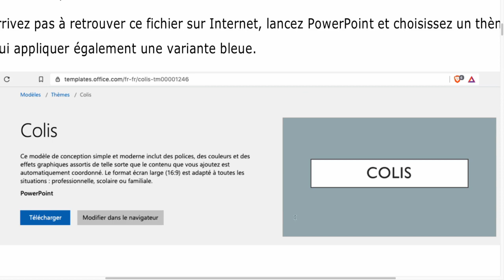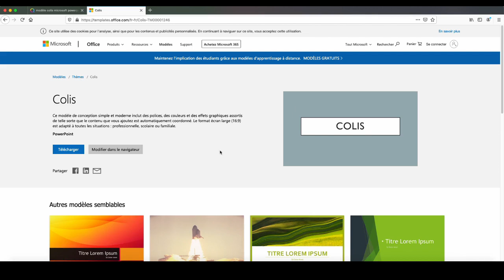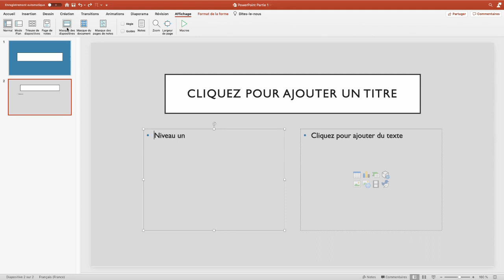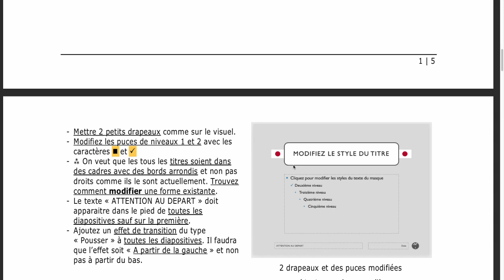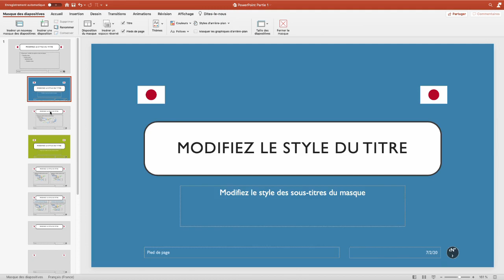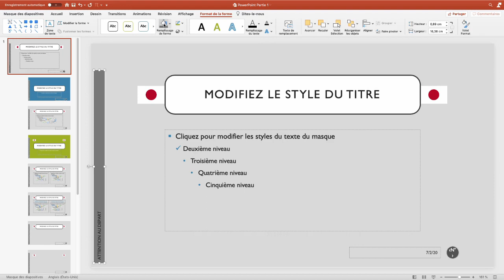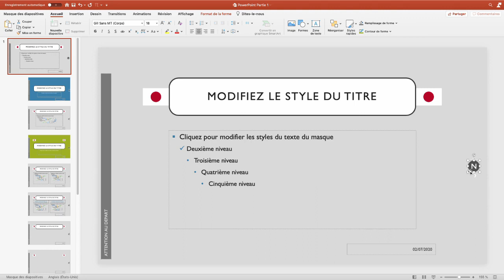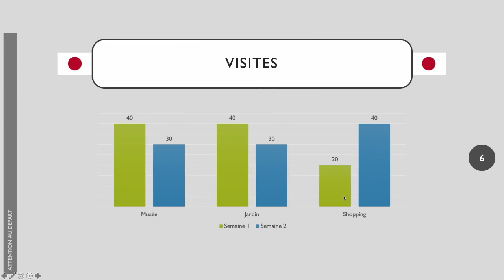1 - Powerpoint : Modèles et masque - Quelques vidéos pour tout comprendre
On croit souvent connaitre ce logiciel mais savez-vous l'utiliser efficacement ?

Thèmes, masques, SmartArt, animations, déclencheurs, mode présentateur, exports... découvrons ensemble en quelques vidéos tout le potentiel de PowerPoint